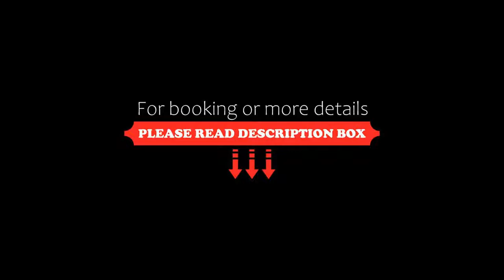Hotel Narcis Maslinica Hotels & Resorts, Rabac, Croatia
About Property:
Featuring an outdoor and indoor pool, Hotel Narcis is a 5-minute walk from the beach in one of the most picturesque small villages of the Istrian bays, Rabac. It offers spacious air-conditioned rooms with satellite TV.
It houses an on-site bar and a restaurant serving buffet breakfast each morning. A beauty salon, a gym and an exchange office is also provided.
The Mini Club for children from 6 to 12 years is ...
Property Type: Hotel
Address: Maslinica 1, 52221 Rabac, Croatia
Searching For
1. Hotel Narcis Maslinica Hotels & Resorts - Rabac - Croatia
2. Hotel Narcis Maslinica Hotels & Resorts - Rabac - Croatia Address
3. Hotel Narcis Maslinica Hotels & Resorts - Rabac - Croatia Rooms
4. Hotel Narcis Maslinica Hotels & Resorts - Rabac - Croatia Amenities
5. Hotel Narcis Maslinica Hotels & Resorts - Rabac - Croatia Offers and Deals
Audio Credit:
Track Title: Reasons To Hope
Artist: Reed Mathis